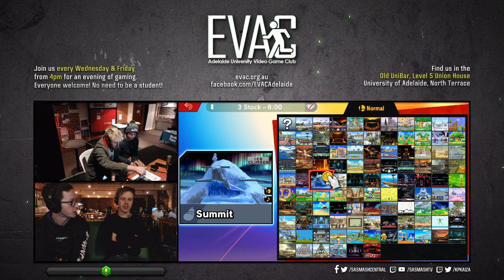EVAC 10/5/19 - SSBU Tournament Full Broadcast